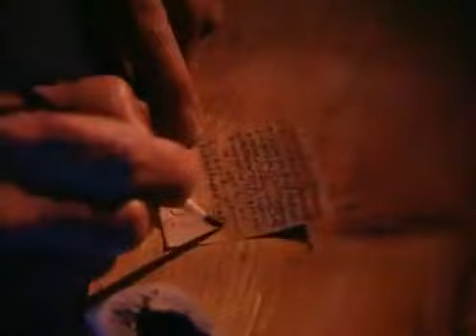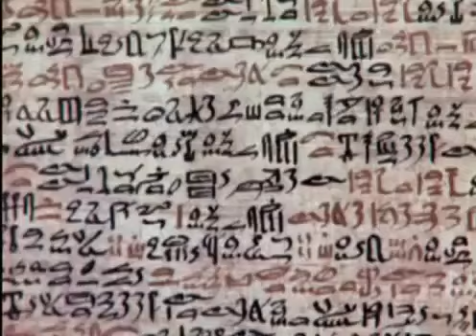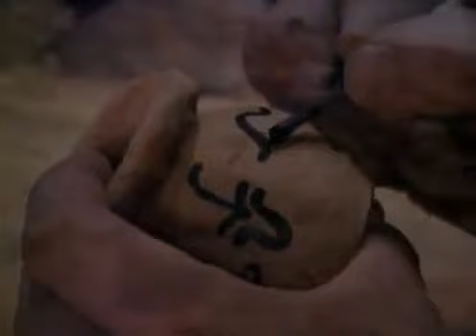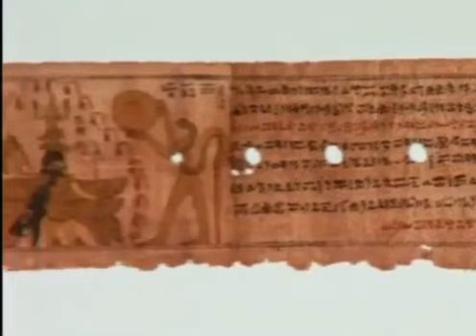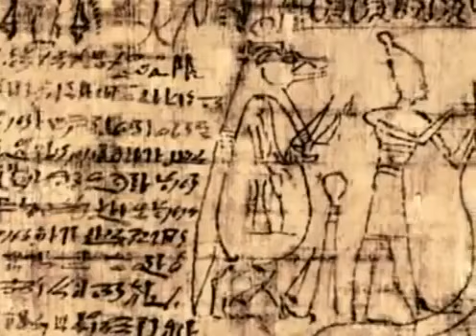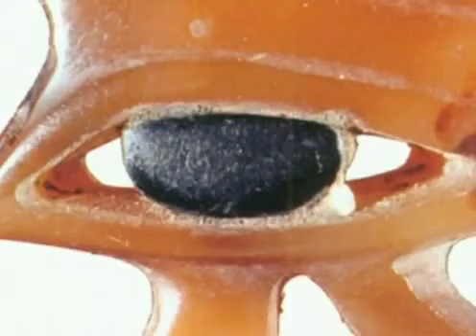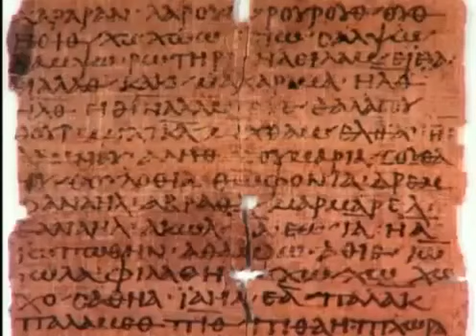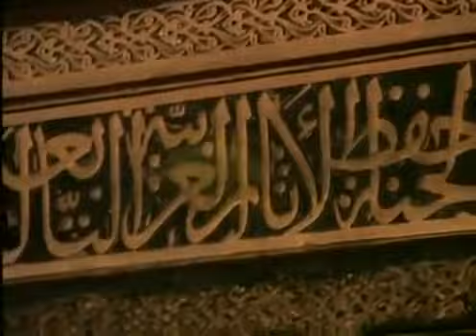Le monde magique de l'Égypte ancienne, documentaire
L'Égypte antique avait atteint un haut niveau de connaissance sur les plans initiatique, spirituel et magique. À tel point que nombre de futurs grands hommes vinrent y puiser la quintessence du savoir, d'un bout à l'autre des pourtours de la Méditerranée. Éparpillés au fil des parchemins, les rituels pharaoniques n'ont pourtant rien perdu de leur prodigieuse puissance.